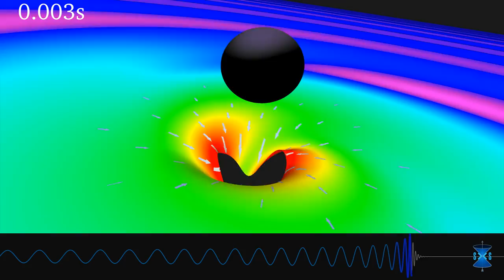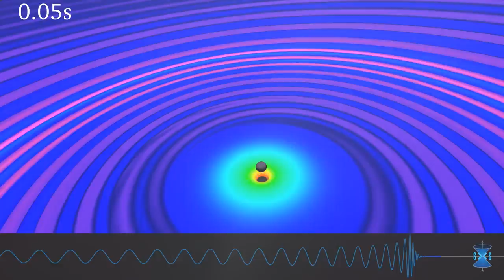Meet the Team of Scientists Who Discovered Gravitational Waves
Kip Thorne, Rainer Weiss, Barry Barish and Ronald Drever | Smithsonian Magazine’s 2016 American Ingenuity Award Winners for Physical Sciences

In February, physicists announced the first-ever detection of gravitational waves—a phenomenon Albert Einstein predicted back in 1915. The faint reverberation, from two merging black holes 1.3 billion light-years ago, registered in the two giant detectors that make up the Laser Interferometer Gravitational-Wave Observatory, or LIGO. It took decades for LIGO’s founders—Weiss, of MIT, and Thorne and Drever, of Cal Tech—to amass the necessary funding and brainpower. Barish, a particle physicist at CalTech, became LIGO’s director and expanded its work to include more than 1,000 researchers worldwide. Their revolutionary achievement opens the way for a new understanding of the universe, perhaps even a glimpse of the Big Bang.